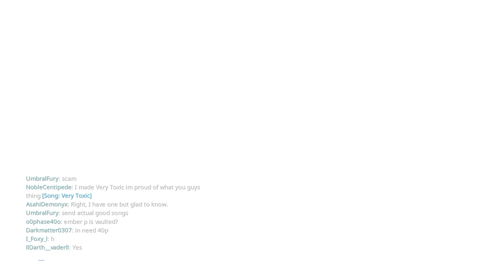The Sacrifice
Hey it’s zLiqous here I mainly post R6 gameplays.I try to stream at least once a week.I might hop on different games time to times.If you want to play just add me and tell me you’re from YT
So I will for sure add you.